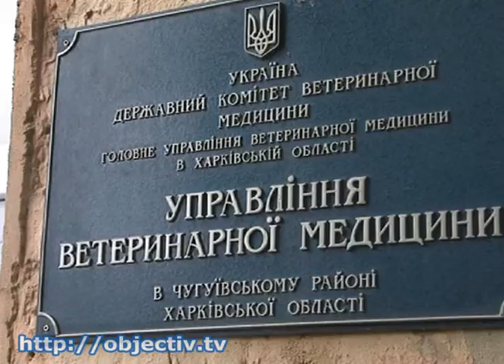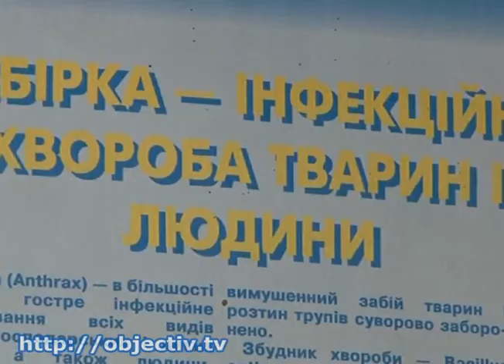В Чугуеве зафиксирован случай сибирской язвы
- В Чугуеве зафиксирован случай сибирской язвы. Под наблюдением медиков находятся 17 человек - Вирус обнаружили в мясе свиньи, которая содержалась в частном хозяйстве. Об этом сообщили в Государственной санэпидслужбе. Люди, которые контактировали с больным животным и съели зараженное мясо, будут находиться под наблюдением врачей еще как минимум неделю